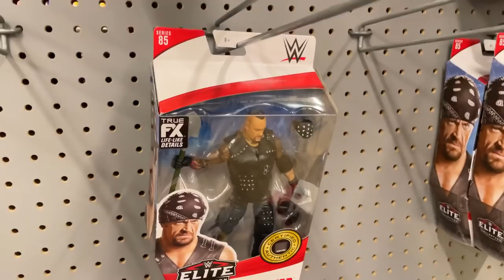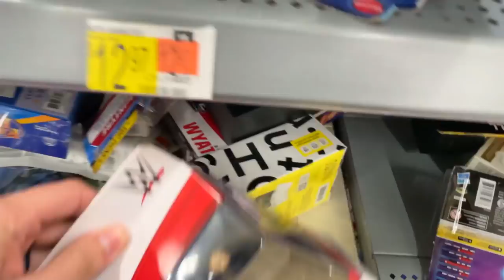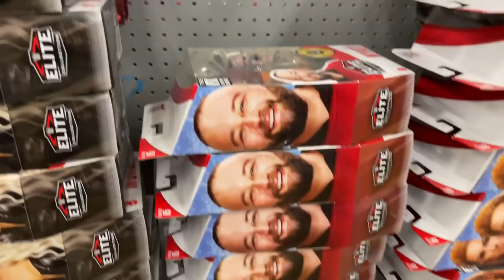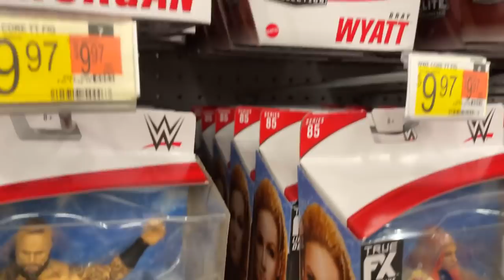THE CRAZIEST WWE TOY HUNT IVE EVER SEEN!